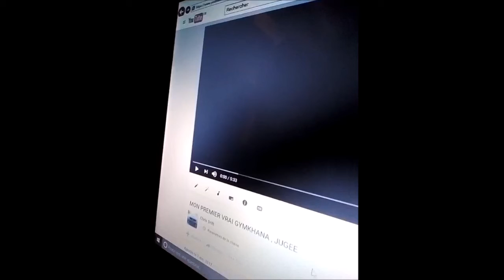ANNONCE QU'ON S'EN BAS LES COUILLES